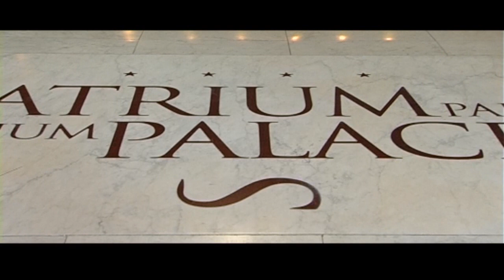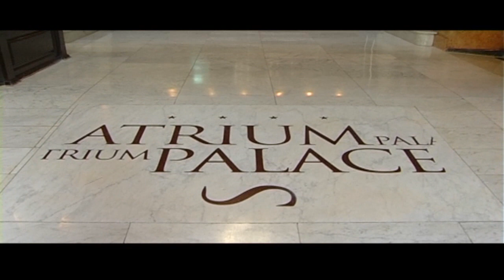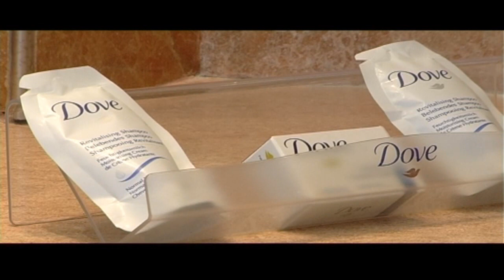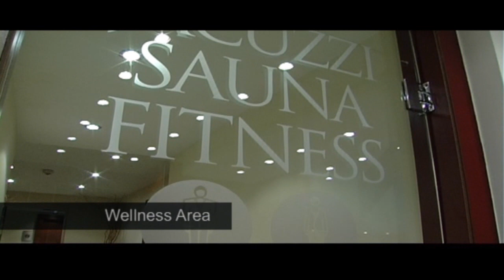Hotel Acta Atrium Palace :: Barcelona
El Hotel Acta Atrium Palace es un céntrico hotel en Barcelona, a pocos metros de la Plaça de Catalunya y Las Ramblas. Un hotel 4 estrellas situado en la Gran vía, en pleno centro de Barcelona, desde el que se puede ir a pie a algunas de las atracciones y puntos de interés turístico más importantes de Barcelona. Este moderno hotel fue construido en un edificio neoclásico del siglo XIX y todavía hoy mantiene algunas de sus características originales: la fachada, escalera de mármol y un atrio central. Esta mezcla de neoclásico y moderno, hacen del Hotel Acta Atrium Palace uno de los hoteles boutique más carismáticos en Barcelona. El Acta Atrium Palace Hotel cuenta con 67 habitaciones, todas ellas completamente equipadas con el fin de ofrecerte el máximo confort y servicios para hacer del Hotel Acta Atrium Palace un alojamiento en Barcelona diseñado para satisfacer al cliente más exigente.